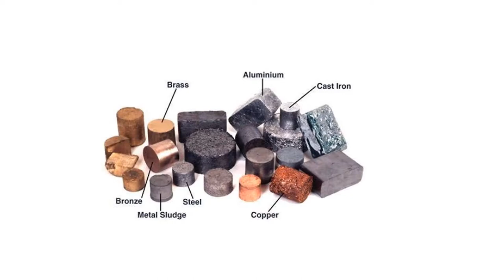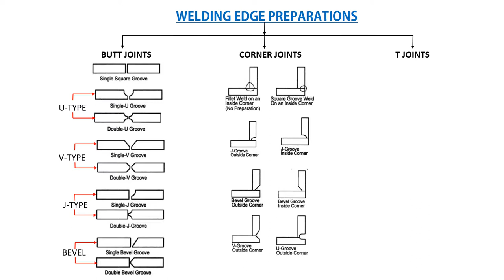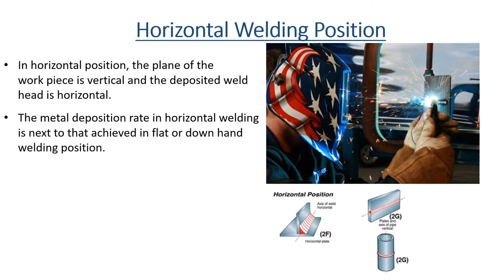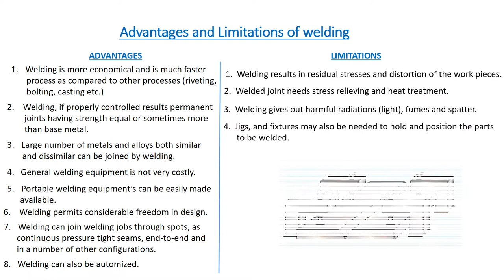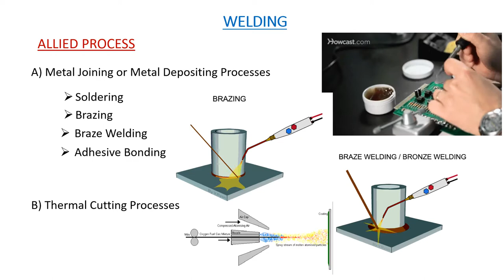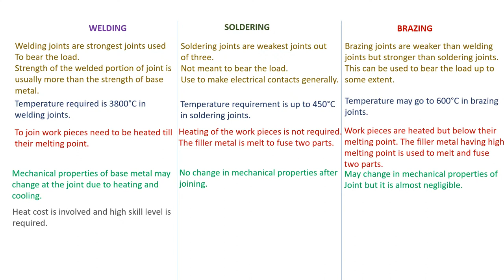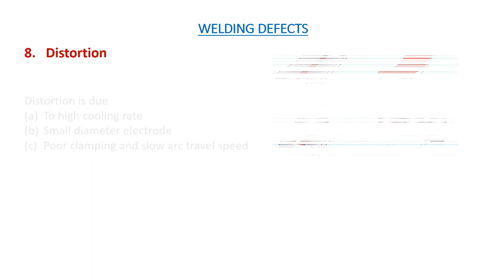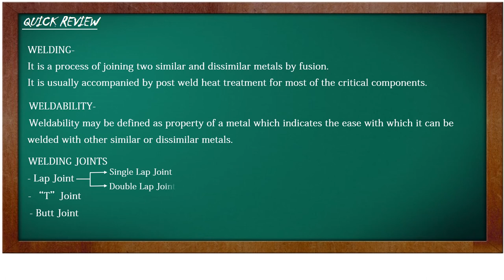Welding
Engineering Top Tutorials is here to help those who have some common doubts related to engineering.
If you liked the video please give it a thumbs up, and "If you have any engineering queries or want me to make a video on request or add any further information in the videos don't forget to mention it in the comment box below"

Welding process - **This video has the following contents

- Introduction to Welding
- Weldability
- Terminology of Welding Process
- Edge preparations
- Welding Joints
-  Welding Positions
- Advantages and Limitations of Welding Process
- Applications of Welding Process
- Classification of Welding Process
- Welding and Allied Process
- Comparison between Welding, Soldering and Brazing process
- Defects in Welding
- Quick review of whole tutorial